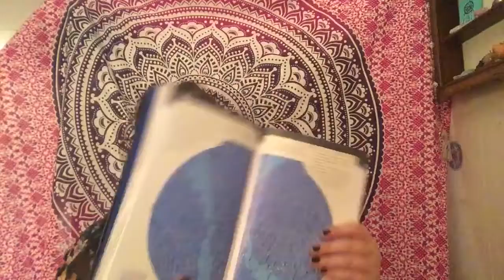Fall Favorites🌻🔮 Bearded dragons, Ukuleles, and Conor Oberst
Hey loves! Here's my new video on everything I have been loving the past couple months!